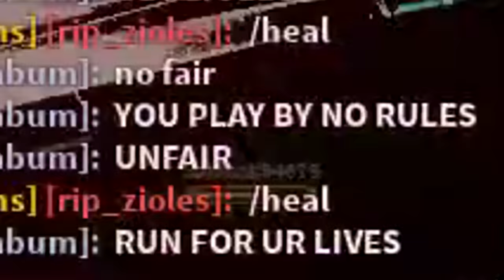BLOX FRUITS ADMIN ABUSER GETS ABUSED [CODE]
▸Admin abuser faces the wrath of the community.

▸Let's try to hit 30,000 likes for a special Fruit Giveaway video!

★NEW CODE: “GAMERROBOT_YT” (2x EXP boost for 20 minutes)★